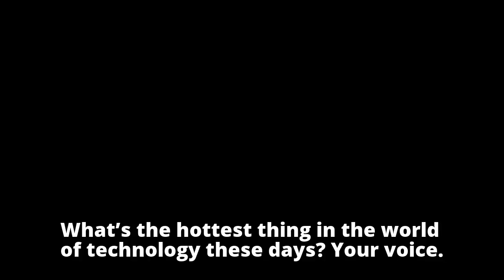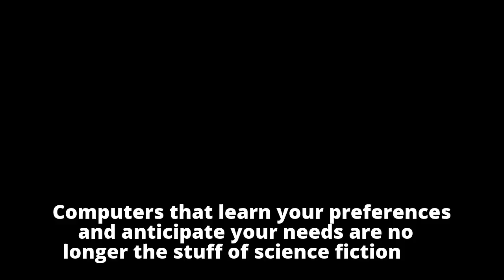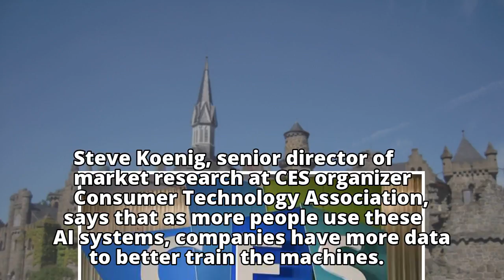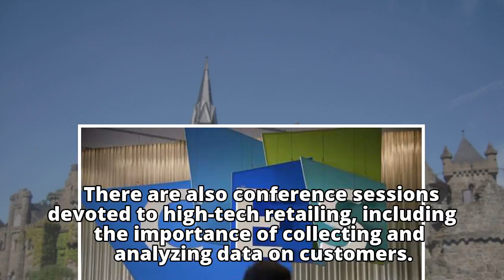What’s on center stage at the CES tech show? Your voice